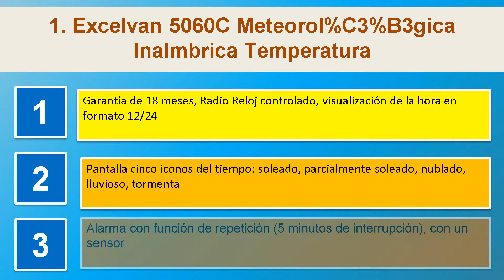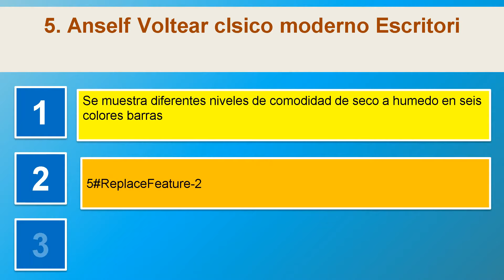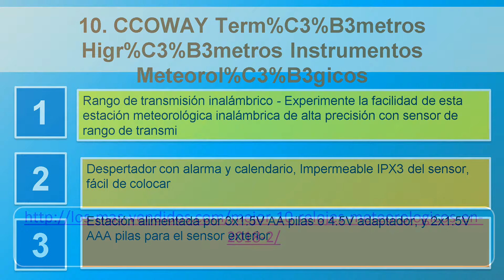Mejor 10 Relojes Meteorológicos en 2018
1. Excelvan 5060C Meteorol%C3%B3gica Inalmbrica Temperatura
2. Excelvan AOK 2805A Despertador controlado
3. Technoline Ws 9118 Estaci%C3%B3n Meteorol%C3%B3gica
4. Excelvan Despertador Escritorio Meteorol%C3%B3gica Temperatura
5. Anself Voltear clsico moderno Escritori
6. Inalmbrico Despertador Iluminaci%C3%B3n meteorol%C3%B3gica Temperatura
7. Excelvan Meteorologica Inalambrica Impermeable Temperatura
8. Excelvan Estaci%C3%B3n Meteorol%C3%B3gica Inalmbrica Temperatura
9. Inalmbrico Despertador Iluminaci%C3%B3n Meteorol%C3%B3gica Temperatura
10. CCOWAY Term%C3%B3metros Higr%C3%B3metros Instrumentos Meteorol%C3%B3gicos